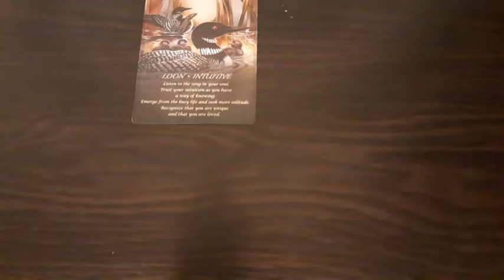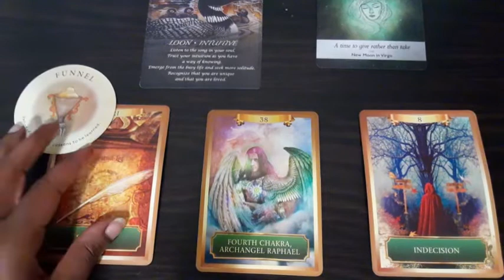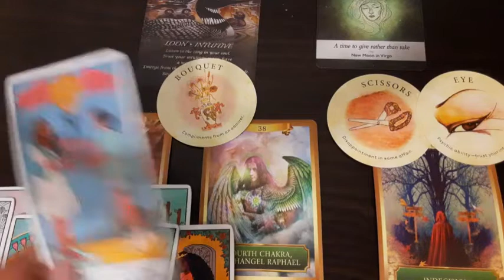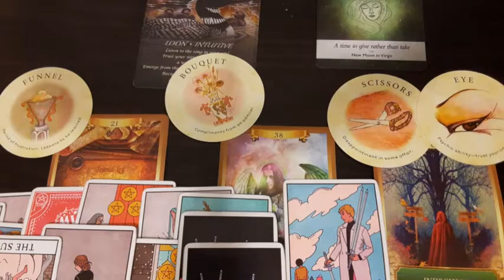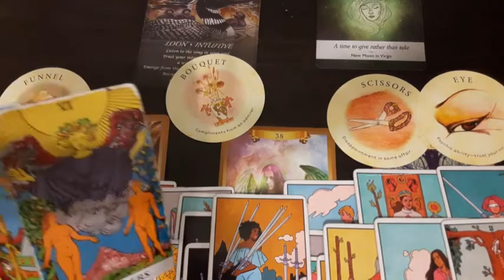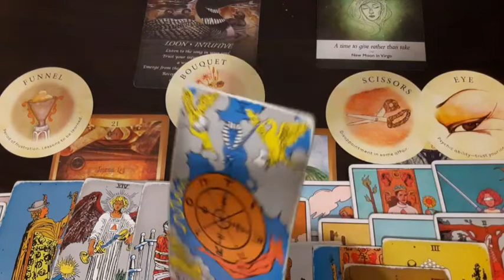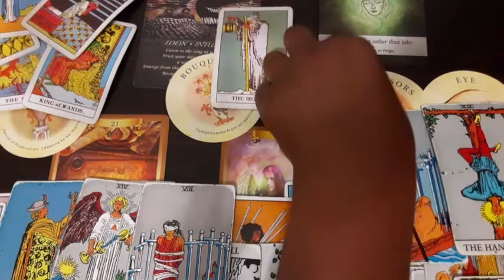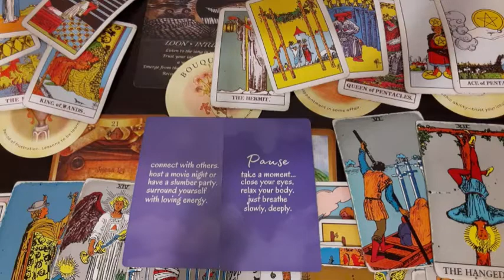Divine Feminine- You were sent from heaven🌈💍 but this person couldn't see past the lies🤥🤦🏾‍♂️